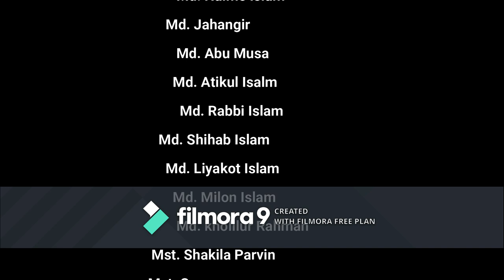S.S.C BATCH 2014 Friendship Day. বন্ধু একাকীত্ব জীবনে সুখের ছায়া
S.S.C BATCH 2014 বন্ধু যার নেই তার একাকীত্ব জীবনে সুখের ছায়াও নেই। বাস্তবতার কষাঘাতে সব ভুলে এক টুকরো স্বস্তির নিঃশ্বাস ফেলার জানালা বন্ধু । একটি বৃহৎ পরিবার হয়ে আমরা এখানে একান্ত কিছু সময় কাটাতে পারবো মিলেমিশে এবং আমাদের আনন্দ বেদনার কাব্য ভাগাভাগি করে নিতে পারবো দিনশেষে।